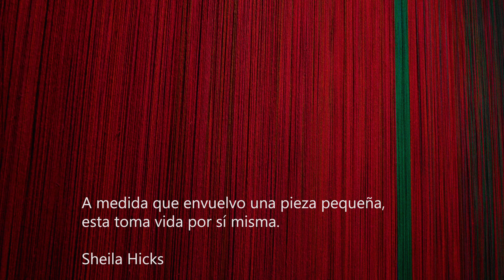La Artesana y la Artista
Dos mujeres visitan la exposición de la artista Sheila Hicks en el Museo Precolombino de Santiago de Chile. Una de ellas es una artesana que ha tejido toda su vida, mientras que la otra siente admiración por esas mujeres y su arte.

Filmado en agosto de 2019

Realizado por Francisco Osorio